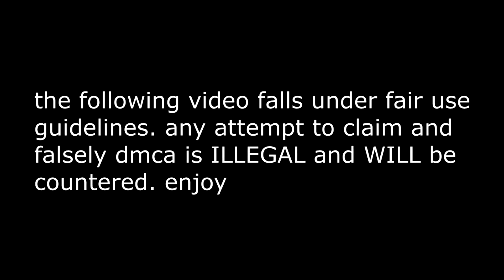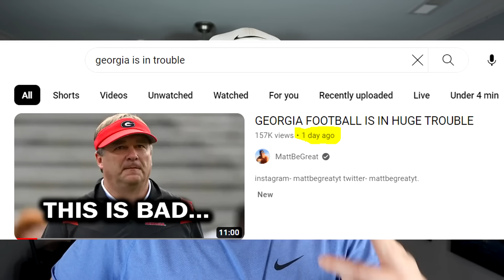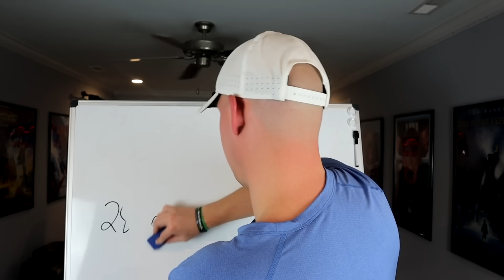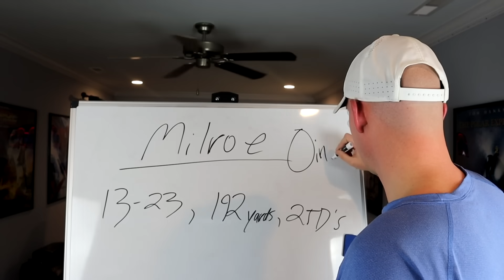MattBeGreat's LIVE Reaction to #8 Alabama Beating #1 Georgia!